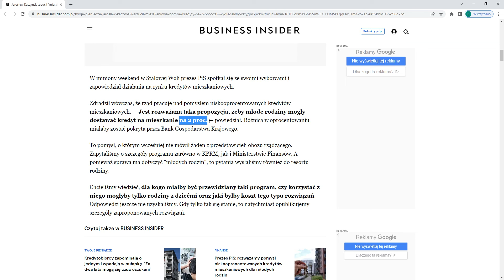Kredyt hipoteczny na 2% z dofinansowaniem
Obecny program wspierający zakup własnego mieszkanie okazał się wielkim niewypałem.
Pojawiły się sygnały ze strony polityków, że szykuje się nowe rozwiązanie.
Zła sytuacja na rynku kredytów hipotecznych, problemy mieszkaniowe młodych i zbliżające się wybory. To może sprawić, że faktycznie niebawem pojawi się coś nowego na rynku kredytów z dofinansowaniem do odsetek.